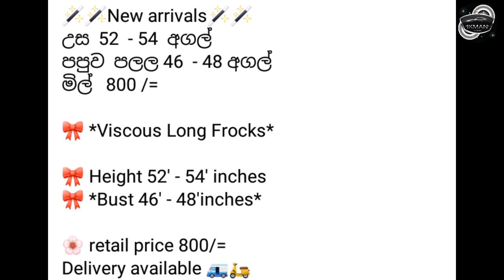frocks for sale in Srilanka | aduwata gaum | pamunuwa redi